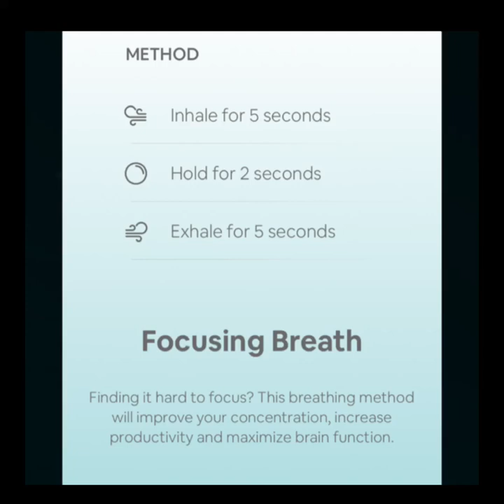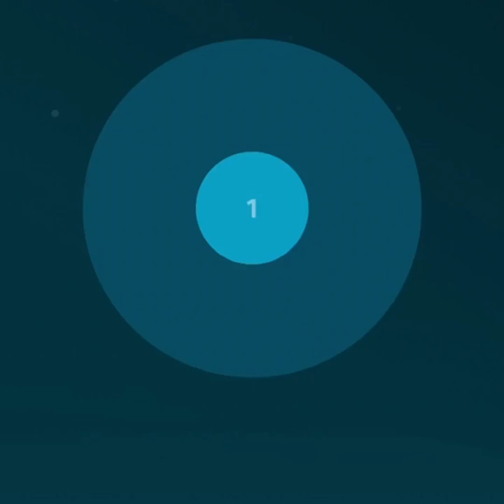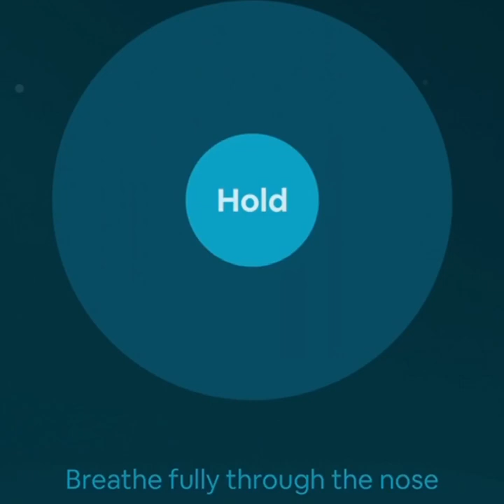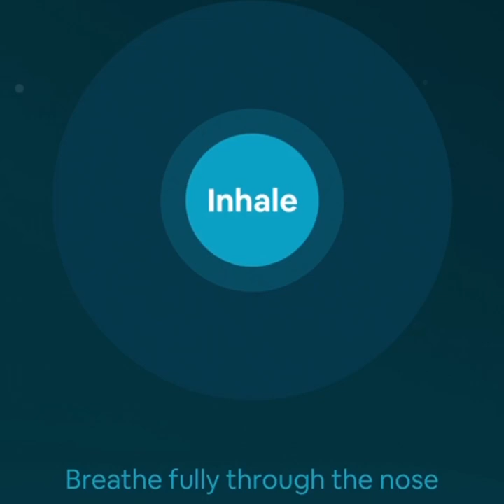Focusing breath exercise|Breathing|Focus